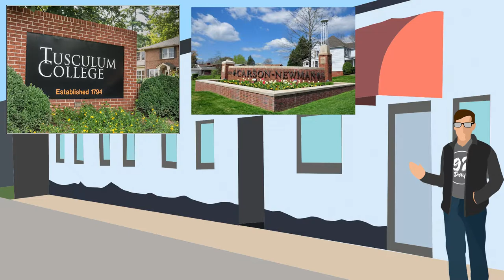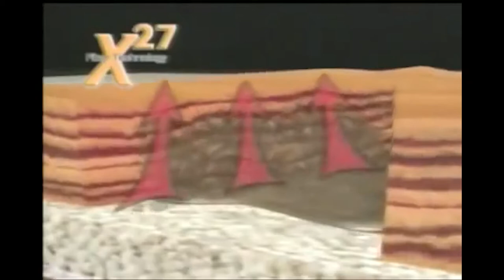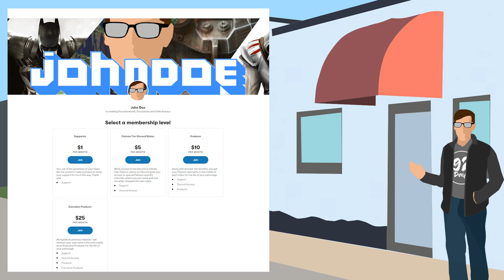The Hicks Babies: A Decade of Illegal Adoptions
Papers, please.
Created by Christian Neises